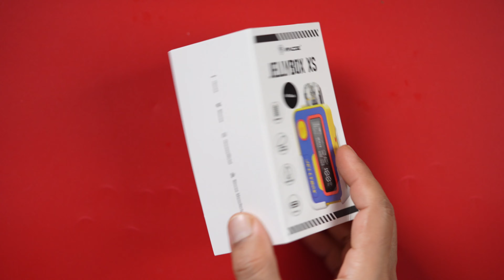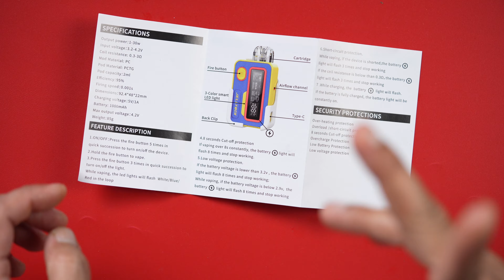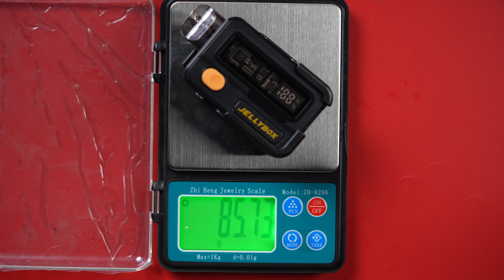รีวิว Rincoe Jellybox XS พอตสไตล์ยุค 90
Rincoe Jellybox XS ออกใหม่อีกแล้วกับแบรนด์นี้ แต่ตัวนี้ฉีกแปลกแหวกแนว หน้าตามาในยุค 90 มาพร้อมกำลังไฟ 30w แต่ไม่สามารถปรับได้นะครับ เหมาะกับคนที่ไม่ชอบอะไรยุ่งยาก ใช้งานได้เลย ตัวนี้หน้าตาผ่านเลย สวยจริง